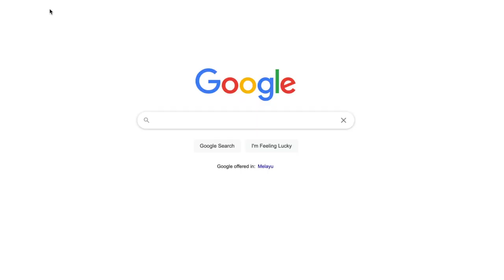Mutiara Oriental Condominium Overview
Mutiara Oriental Condominium is one of the most earlier & prominent residential building in Damansara. Beside NKVE highway, in between Tropicana Golf Club & Aman Suria. It's in a very strategic location, with many accessing routes from LDP, Bandar Utama, or Persiaran Tropicana.

This place comes with many facilities included an adults & kids Swimming Pool (with Jacuzzi), 2 Tennis Court, 2 Squash Court, Ping Pong Room, Gym Room, Playground. And other services like Mini-Market, Cafeteria, Hair Saloon, and Laundry. And this is a pets friendly condominium.

About 3 min walking distance to an Outdoor Park and 4 min to many shop lots eg. Kopitiam, Restaurants, Pharmacy, Hardware Shop, Clinic, Dentist, Workshop & etc. 5 min driving distance to Jaya Grocery and School.

Easy Access To Kota Damansara, Bandar Utama, Ara Damansara, SS2, Kelana Jaya & LDP.

Unbelievable right?! Please let's watch this video to find out more.

Modern Amenities Nearby
* Restaurants
* Cafe
* Bistro
* Shops
* Banks
* Pharmacy
* Hospital
* Optical Stores
* Car Workshops
* Beauty Salons
* Clinics
* Dentist
* Physiotherapist

Schools
* SMK Tropicana
* SK Tropicana
* SJK(T) Ladang Effingam
* SJK(C) Damansara
* SK Bandar Utama Damansara

Hospital
* Kelana Jaya Medical Centre
* Sime Darby Specialist Centre Megah

Malls
* 1 Utama (12 mins)
* Ikea
* The Curve
* Tropicana City Mall
* Paradigm Mall
* Atria Shopping Galary
* Tesco Ara Damansara
* Giant Kota Damansara & Kelana Jaya
* Sunway Giza Mall (10 mins)
* Citta Mall
* Evolve Concept Mall
* Jaya Grocery (5 Mins)
* Village Grocer

Facilities & Amenities
* Barbeque Area
* Covered Car Park
* Perimeter Fencing
* Gymnasium Room
* Cafeteria
* Mini-Mart
* Laundry Service
* Multi-Purpose Hall
* Nursery
* Playground
* Recreation Lake
* Salon
* Sauna
* 24 Hours Security
* 2 Squash Court
* Ping Pong Room
* Swimming Pool (Adults & Kids)
* 2 Tennis Courts

LRT station
* Kelana Jaya – 5 Mins Away
* Taman Bahagia – 8 Mins Away

Accessibility
* New Klang Valley Expressway (NKVE)
* Sprint Highway
* Damansara-Puchong Highway (LDP)